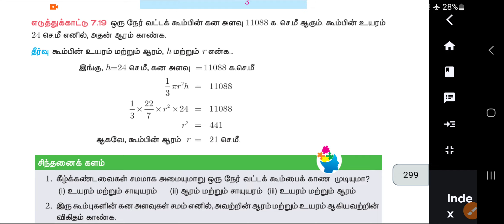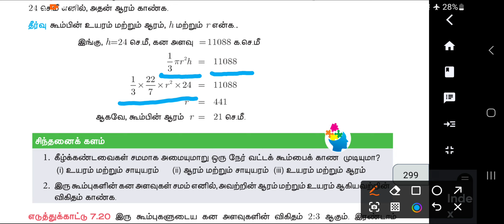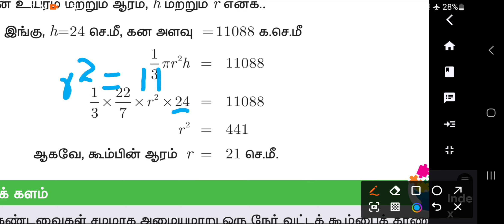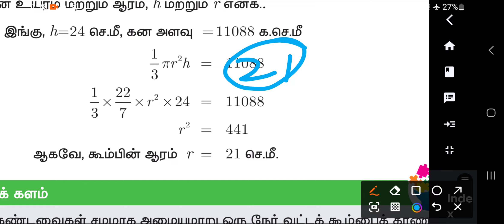10th maths example 7.19 / tamil medium / samacheer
10th maths example 7.19